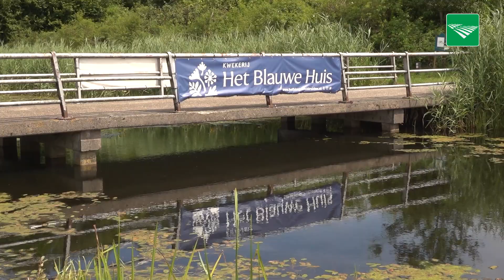Fietsers tonen begrip voor boze boeren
De stichting Open Boeren - Bedrijvendag organiseerde voor de 31ste keer een fietstocht langs agrarische bedrijven in Drenthe. Dit jaar kon het publiek zes bedrijven bezoeken. De fietsers kwamen uit het hele land en toonden begrip voor de boerenprotesten. Maar niet voor de harde acties van vorige week.